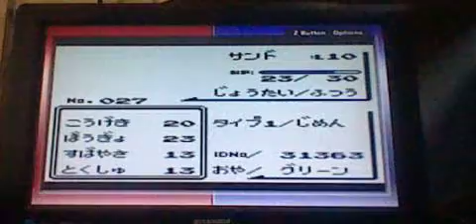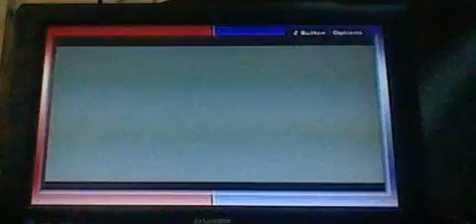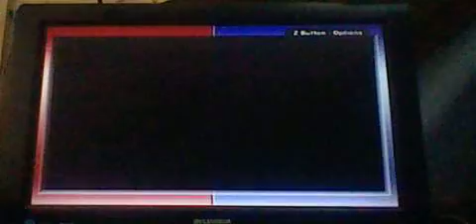Pokemon Green Part 13